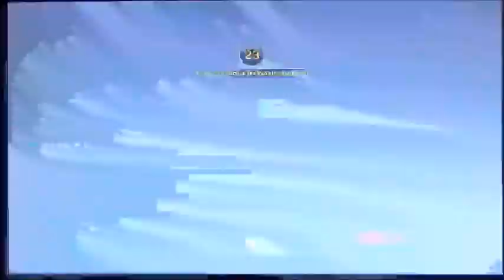Call of Duty Rebirth Island Royale freakout #3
This is number three and I didn't receive a death funny chat at that moment. Hopefully this video might be one and I'll be able to post it to the best call of duty clips. If it appears then I'm putting a clip for the funniest death chat moments. You can check out the previous video of the freakout that I did on number two if you like to see it.